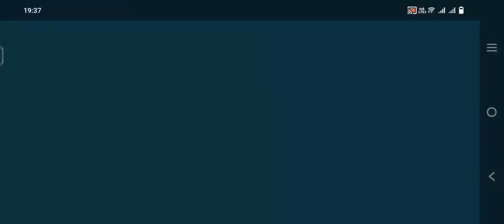[ War Robot] chiến trường quá khóc liệt.. tôi đã rén :((